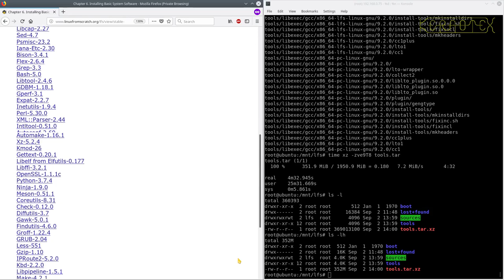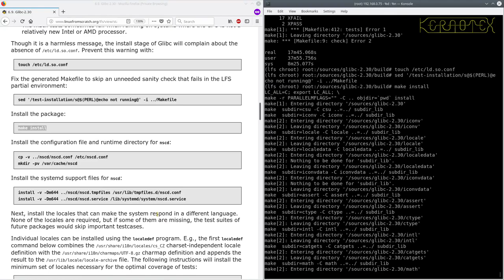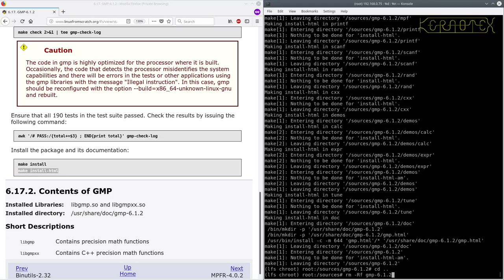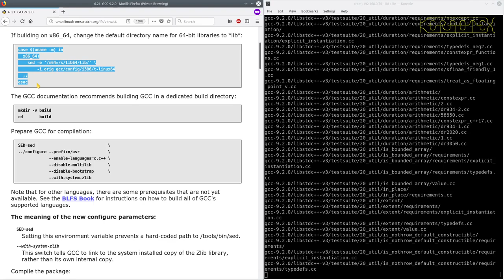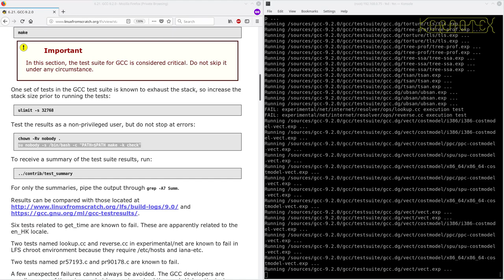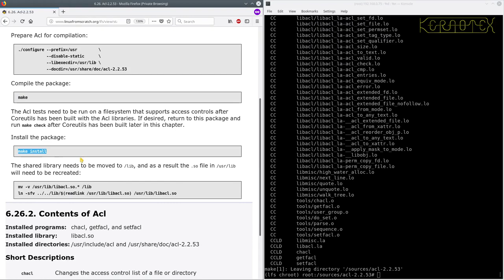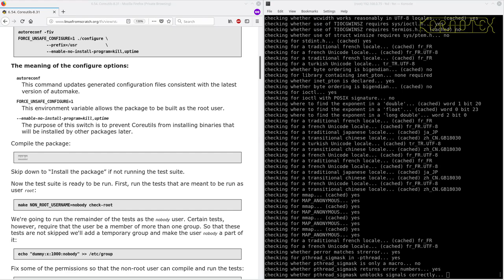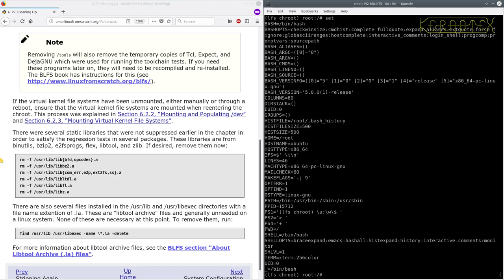LFS 9.0 on Ubuntu 19.04 Part 3 of 7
The focus of this project is threefold:

1. Show how to set up an 'unfriendly' host to install Linux from Scratch 9.0. In this case the host is Ubuntu 19.04. Why unfriendly? Because there is a bit of coaxing needed to get Ubuntu to be a usable host.
2. Upon request this is a systemd LFS installation.
3. Again, upon request this LFS installation demonstrates how to boot using UEFI rather than the BIOS, which is not part of the standard LFS build.

Part 3: Chapter 6 - Main LFS system.

Note: There is no commentary/audio in this recording.